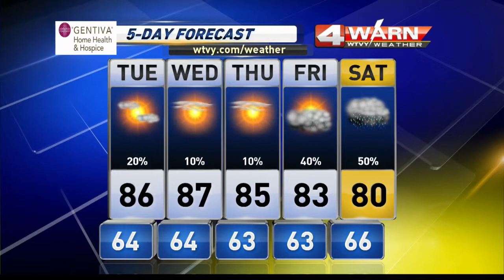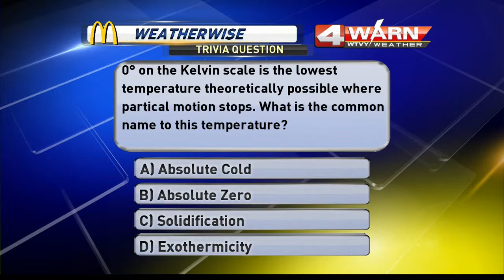WTVY News 4 at Six Weather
Weather Forecast Video